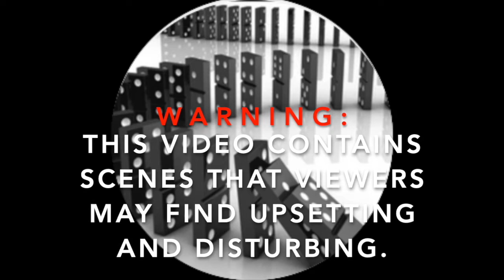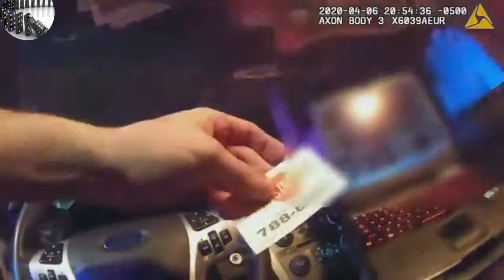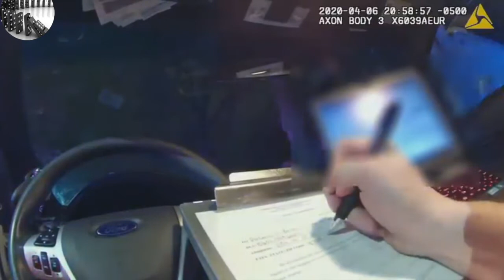US Police Officer Drug TEST Dead Toddler's Ashes for Meth.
US Police Officer Drug TEST Dead Toddler's Ashes for Meth. Illinois police face lawsuit over drug testing a toddler's ashes.